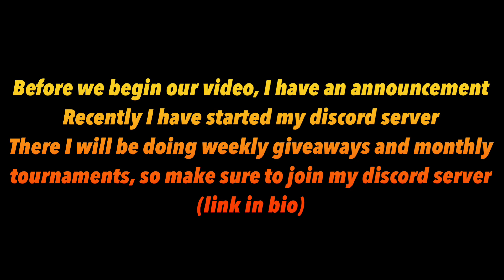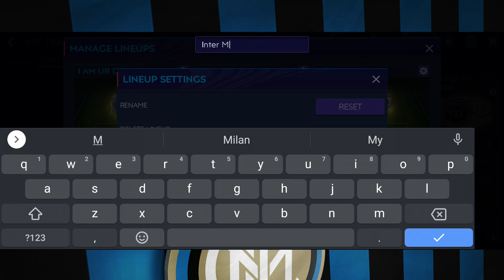FULL INTER MILAN SQUAD BUILDER + UPGRADE | FIFA MOBILE 21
RKREDDY IS BACK! MASSIVE SQUAD UPGRADE FROM 156 TO 164 RATING | TOTS PACK OPENING IN FIFA MOBILE |

CLAIMING PRIME ICON ESSIEN + 2X 100 PL TOTS + 2X EVENT ICON | FIFA MOBILE 21 PACK OPENING | ISL TOTS

THIS IS THE BEST PACK OPENING YOU WILL EVER SEE | CLAIMING PRIME ICON 2X EVENT ICONS & 3 TOTS FM 21|

FLASH SALE PACK OPENING + SQUAD UPGRADE FROM 135 TO 142 RATING | FIFA MOBILE 21 TEAM UPGRADE |

CLAIMED 2 NEW EVENT ICONS & HUGE UCL EVENT PACK OPENING | I PACKED 8X UCL PLAYERS | FIFA MOBILE 21 |

FULL PRIME ICON SQUAD VS  FULL UTOTY SQUAD | WHO IS GOING TO WIN? | FIFA MOBILE 21 ICONS VS UTOTYS |

OMG! UTOTY PACK OPENING MADNESS, WE PACKED 6 UTOTY PLAYERS | 80,000 FIFA POINTS & 35,000 GEMS SPENT

FM 21
FIFA MOBILE 21 FREE ICON
FIFA MOBILE TOTS IS HERE
FIFA MOBILE TOTS PACK OPENING